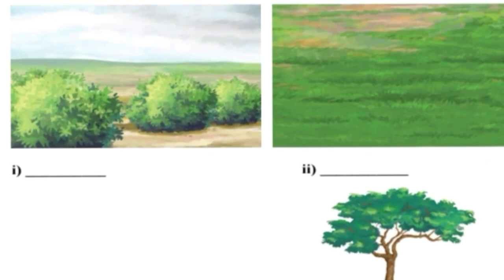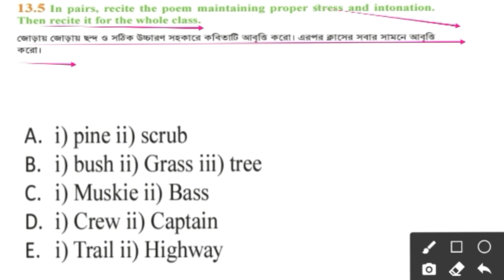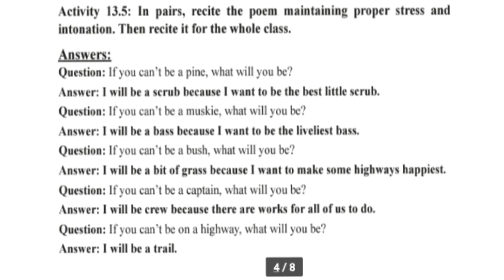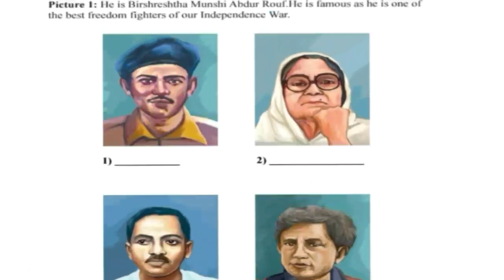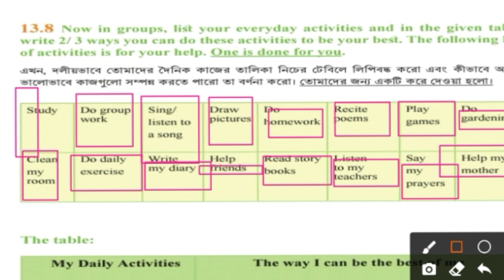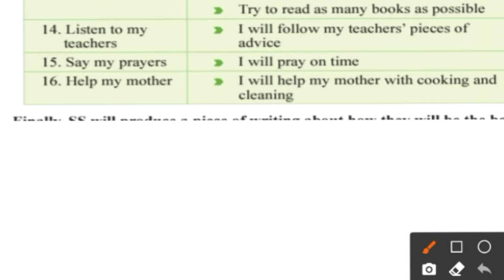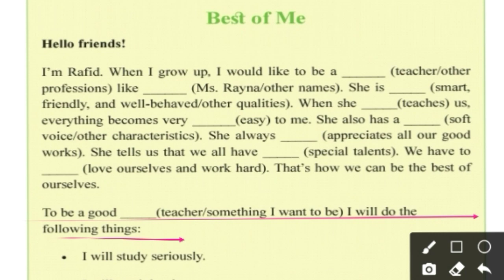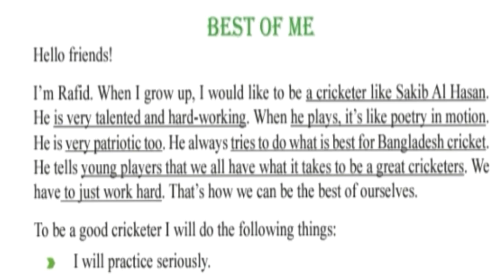Class Seven English Chapter 13; Part - 2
If the students watch this video (part - 2), they will be able to understand the whole of the chapter. They will learn how to converse. And at the same time, they will get introduced with something new.